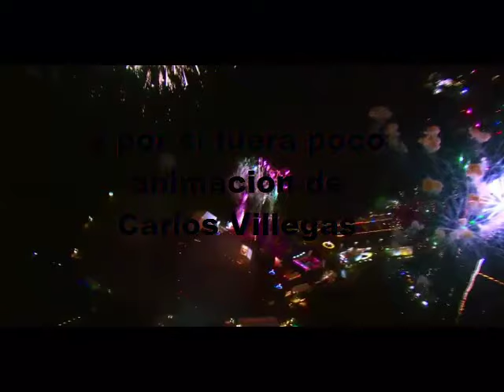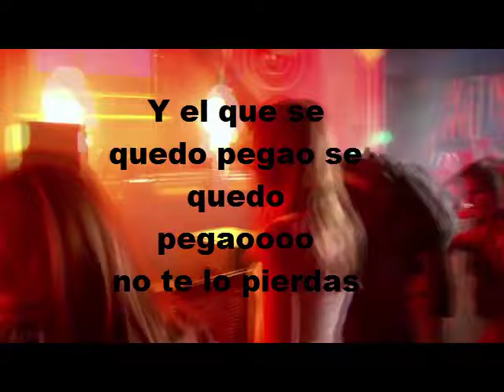Party Bomb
se vino la gran rumba esperada x santa rita y todo maracay party bomb
aki esta la informacion de el evento